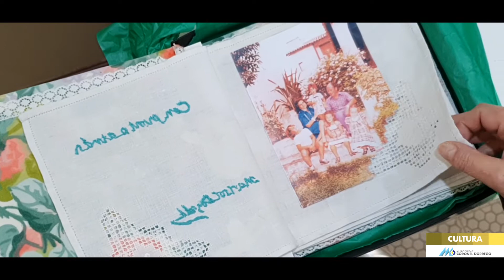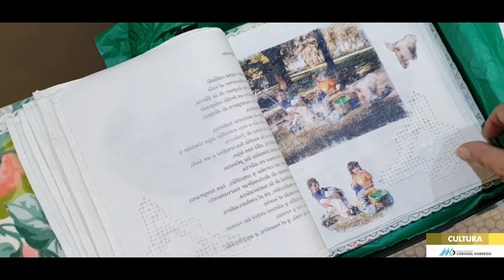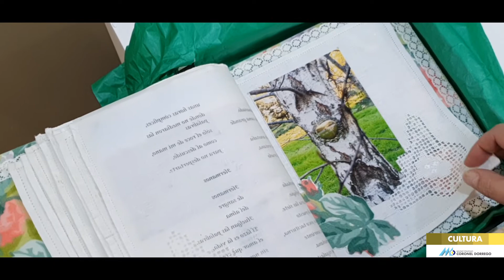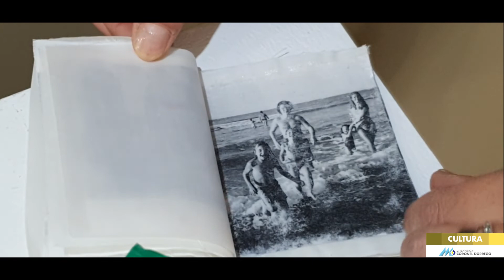"Con punto atrás". Marisol Loydi. Taller municipal de Arte textil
"Con punto atrás". Marisol Loydi.
Taller municipal de Arte textil.
Tallerista Graciela San Román
Muestra LIBROS TEXTILES
Lugar: Museo Regional Dr. Carlos Funes Derieul
Invita: Dirección de Cultura de la Municipalidad de Coronel Dorrego
Marzo 2020

musica H Villa Lobos Tristorosa by Tatyana Ryzhkova